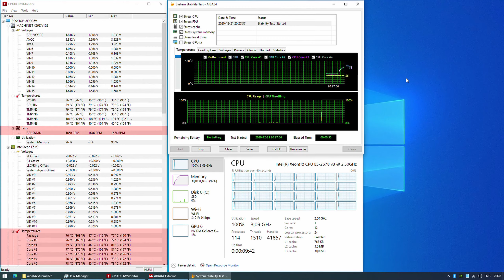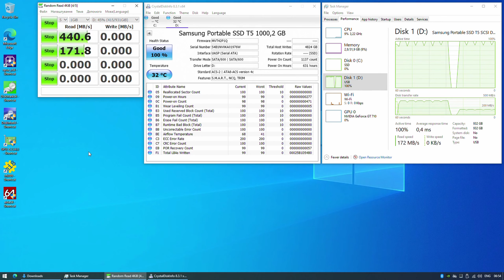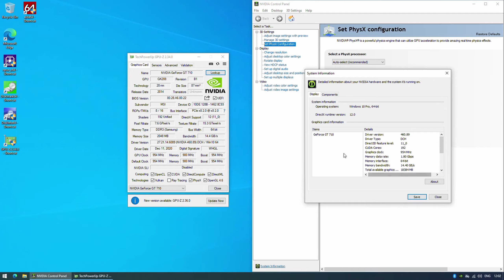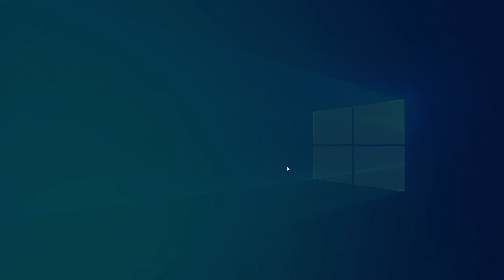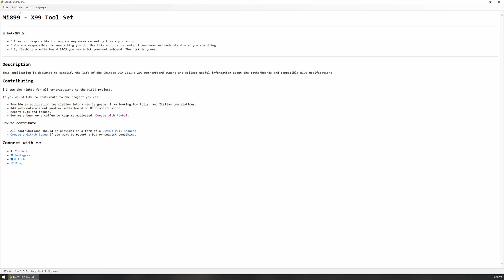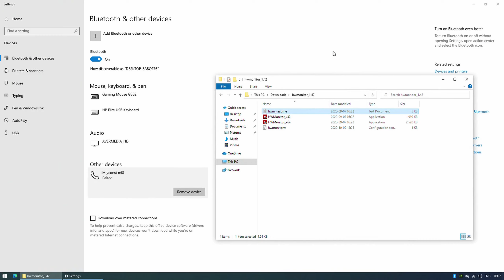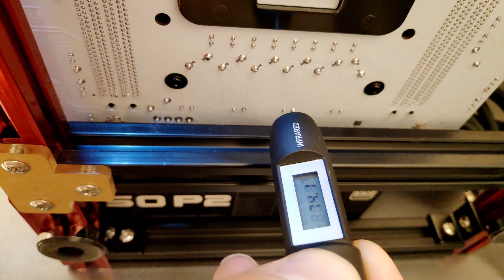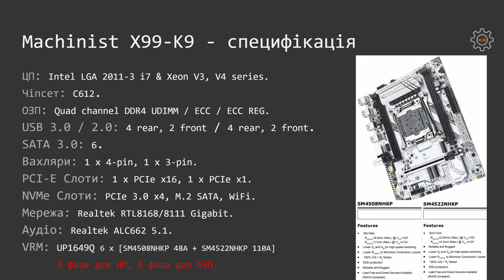🇺🇦 Machinist X99-K9 – детальний огляд | E5-2678 V3 | i7-5820k | E5-2620 V4 | Розгін | VRM | Затримки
Детальний огляд материнської плати Machinist X99-K9 LGA 2011-3. Тестую можливості плати з різними процесорами – Xeon E5-2678 V3, Core i7-5820k, Xeon E5-2620 V3 та Xeon E5-2620 V4. Розгін процесора та розблокування турбо бусту. Перевірка різноманітних варіантів BIOS - C612RD24 та overclockers.ru.

00:00 Початок
00:03 Ласкаво прошу до Мійконст Заліза
00:06 Вступ
00:38 Технічні характеристики
02:27 Проблеми X99-K9
06:12 i7-5820k та розгін процесорів
07:26 E5-2678 V3, розблокування турбо-бусту (S3TurboTool)
08:11 E5-2678 V3, споживання електроенергії
09:23 E5-2620 V3 та E5-2620 V4
09:38 BIOS C612RD24 (iEngineer) та overclockers.ru
10:16 M.2 WiFi та Bluetooth
10:32 Тест системи живлення (VRM)
11:39 Комплект X99-K9, як подарунок на 10к підписників
12:10 Вирок
13:59 Huananzhi X99-8M-F та до побачення
14:11 Слайди

Використовуючи наступні посилання, ви підтримаєте цей канал:
MSI X299 SLI Plus
MSI X299-S01
Xeon E5-2678 V3
Xeon E5-2620 V3
Machinist X99Z / Alzenit X99-CE5
JingSha X99-E8i
JingSha X99-D8
JingSha X99-D8 DDR3
JingSha X99-D8 + E5-2678 V3
Huananzhi X99-TF
Huananzhi X99-F8
JingSha X99-Dual
Huananzhi X99-F8D
Huananzhi X99-T8D
Alzenit X99-PE7
Veineda X99
MSI X99-S04
MSI B450M Mortar + Ryzen 5 3500X
MSI B460M Bomber
Gigabyte B460M Aorus Elite
Samsung DDR4 (NOT for X99)

Мій партнер в Україні:
- Алекс Повзун

Мій партнер в Польщі:
- HUANAN POLSKA / Rafał Bogusz